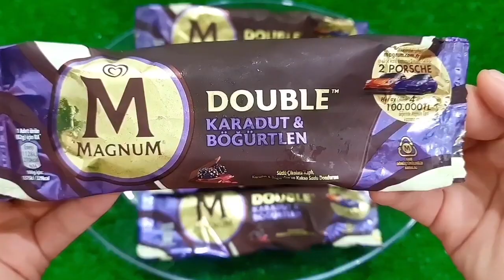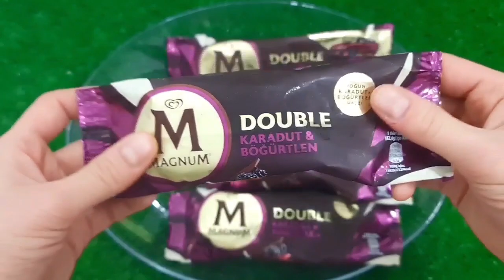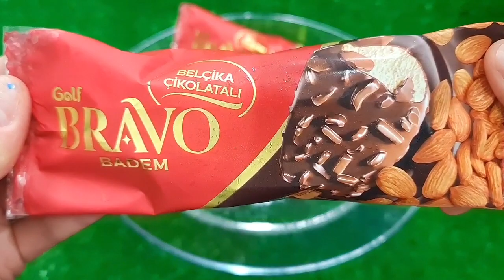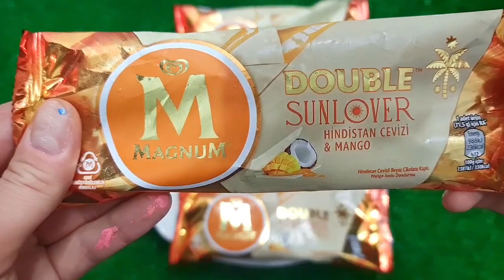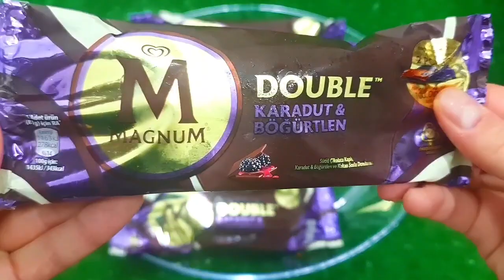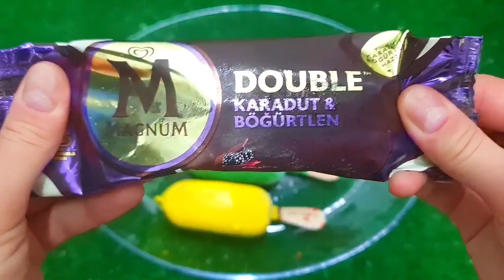Rafadan Tayfa, Çizgi Film, Trt Çocuk, ibi ve tosi,Doru, Maşa ile Koca Ayl, Kafa Değiştirme Oyun03